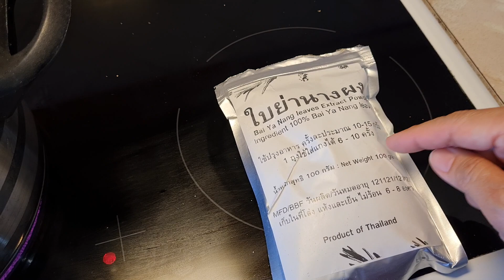น้ำดื่มลดพุงแถมสุขภาพของแม่ไหย่น้อยมี3ตัวจร๊ะ